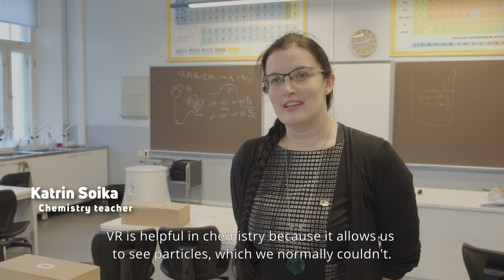Virtual Reality in Education - Futuclass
Learn Chemistry through gamified experiences in Virtual Reality!

Hold molecules in your hand in Reaction Balancing, shoot particles in Atom Structure, escape the room in Oxygen and experiment your way through Hydrogen VR lessons.

Co-created with educational experts, the learning value of each VR lesson has been scientifically proven with real students in the classroom and at home.

Chemistry:
➡️ Reaction Balancing
➡️ Oxygen Escape Room
➡️ Hydrogen & Oxygen
➡️ Salts
➡️ Atom Structure
➡️ Acids, Bases & Salts
➡️ Moles and Molarity I-II
➡️ Chemical Bonds

Physics:
➡️ Electric Circuit

WHAT ARE THE BENEFITS OF VIRTUAL REALITY IN EDUCATION?

✅ 75% better learning retention with immersive learning in VR

✅ 100% focus compared to textbook learning

✅ 10x more cost-effective than traditional in the classroom and onsite methods